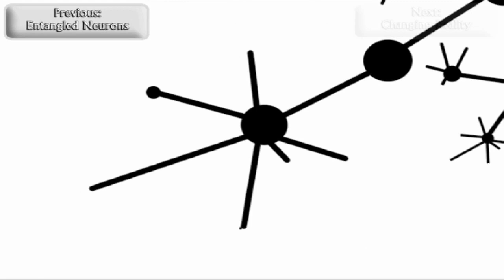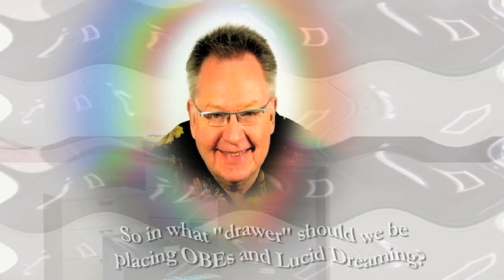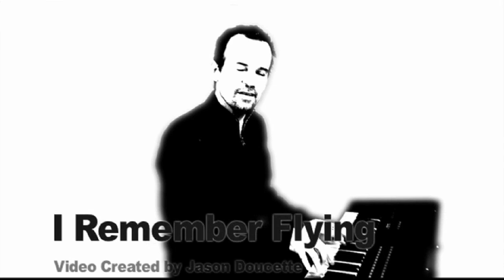Entangled Awareness and OBEs